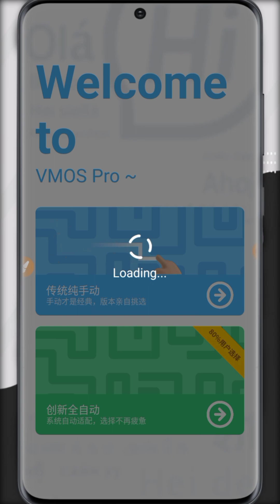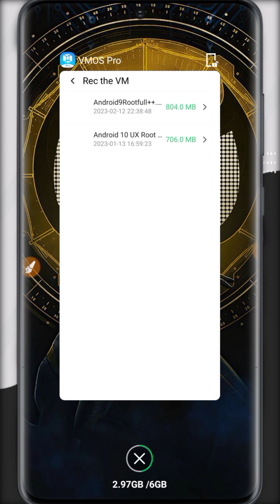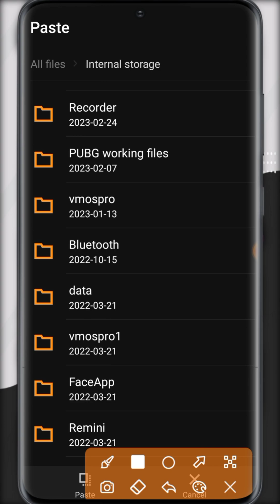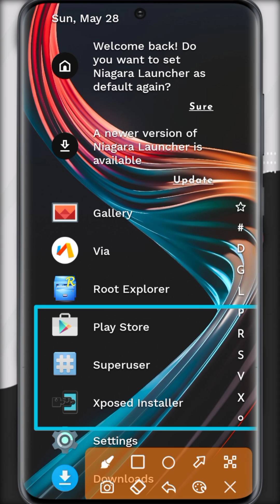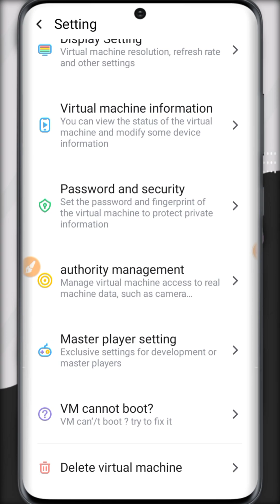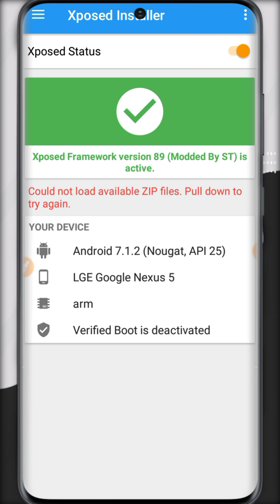VMOS Pro ROOT 2023 Lite ROM with Google Play Store - SuperUser Root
Hello everyone! In this video, I have published the process of installing and setting up VMOS Pro 2.9.7 signed with Niagral-xzt custom ROM on your Android device. This method allows you to run multiple Android operating systems on a single device, which is particularly useful for accessing apps that may not be available on your current ROM.

Let's get started with the steps:

Step 1: Download and Install VMOS Pro

Firstly, you need to download and install VMOS Pro from my website. Once the installation is complete, open the app and create a new virtual machine.

Step 2: Download and Install the Custom ROM
(You can find the download link in the comments section)

Next, you'll have to download the Niagral-xzt custom ROM for VMOS Pro. You can find it on my website via the provided link. After downloading the ROM file, go to VMOS Pro settings and select "REC The VM." Choose the ROM file you just downloaded and allow the installation process to proceed.

Step 3: Configure the Virtual Machine

After the installation is finished, you'll need to set up the virtual machine. This involves configuring memory and storage settings, as well as setting up a Google account.

Step 4: Enjoy Your New ROM

Congratulations! You can now enjoy your newly installed custom ROM on VMOS Pro. This allows you to run apps and games that may not be accessible on your current ROM. Switching between the two operating systems is also made easy.

Musician: @iksonmusic